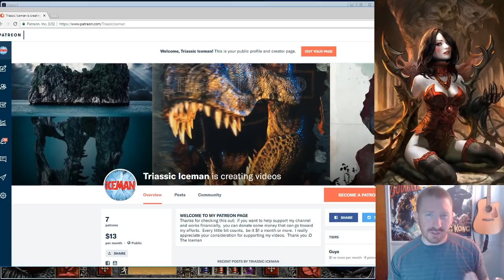GG Lightning Fury Javazon Guide - Diablo 2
Gear:  1:18
Inventory: 16:41
Attributes:  18:19
Merc:  19:21
Skills:  20:43